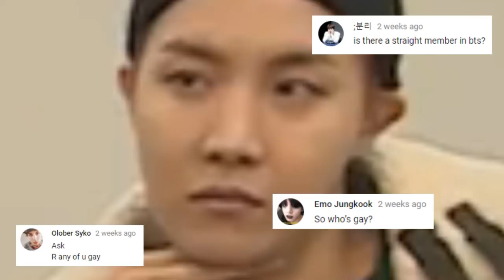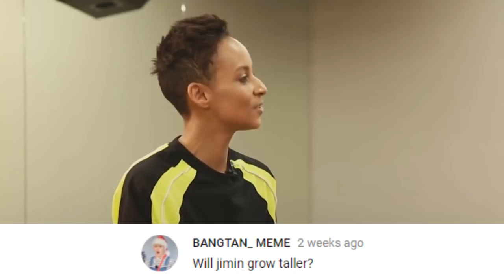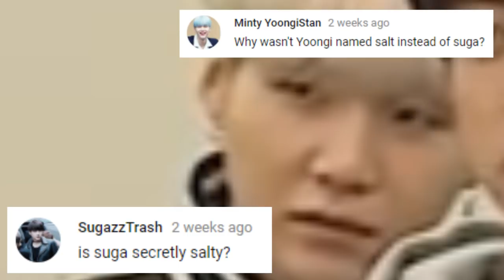Q&A W/ BANGTAN #2 (pineapple on pizza?!)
whenever i'm dissatisfied with something, i think about how yoongeh's scalp must have it and suddenly feel much better about myself